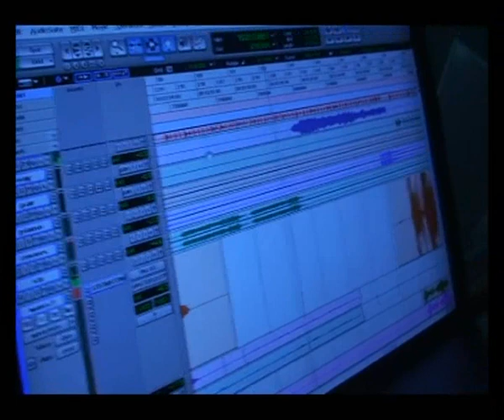جورج وسوف بروفا( دوارة الايام) رائعة الجزء الثاني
احلى ابو وديع و احلى طرب